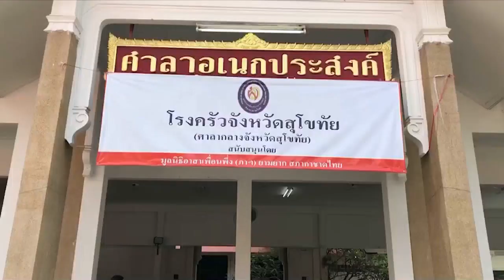ข่าวในพระราชสำนัก วันเสาร์ที่ 2 ตุลาคม พ.ศ.2564